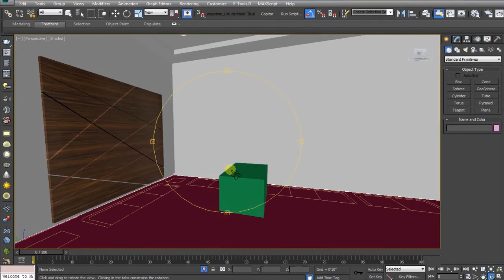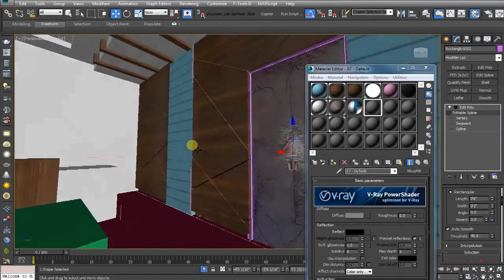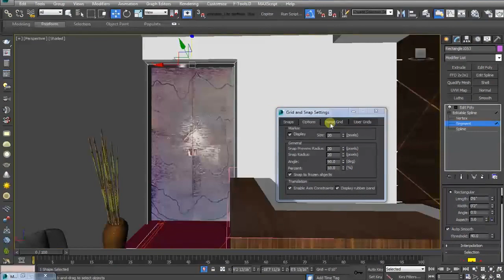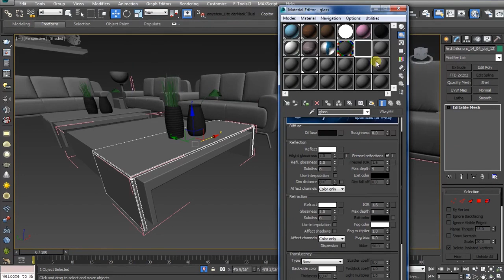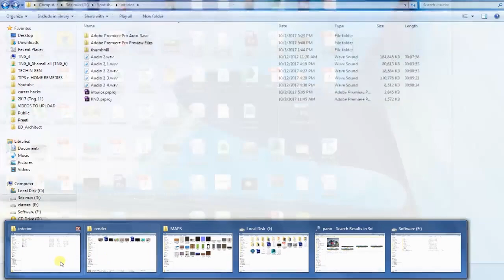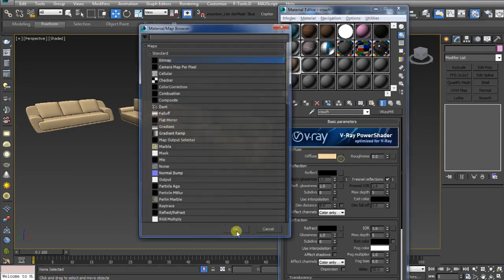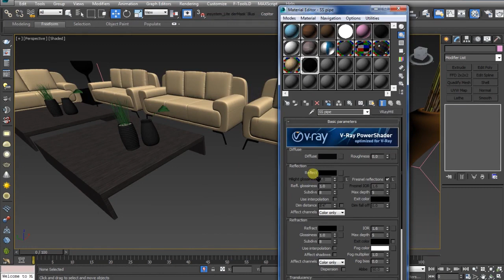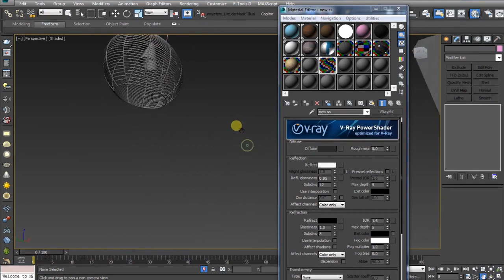Interior Design Tutorial For Beginners In Hindi 3ds Max FULL TRAINING PART 9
hi this is Atul Rankawat and i m here again with a new and awesome interior design tutorial for beginners.

we are creating this interior design in 3ds max. its a full training for beginners. i m sure if you watch this full training from starting to end then you will definitely create any interior very fast.

its a fast and very simple interior designing tutorial in 3ds max.

there is no software version issue if you are using 3ds max 2014, 3ds max 2017, 3ds max 2015, 3ds max 2016 or any other lower or higher version.

in this interior design tutorial we used very limited tools like "edit spline" "edit poly" "line command" "geometry objects" "extrude" "mesh smooth" "rectangle" "snap" and "align"..